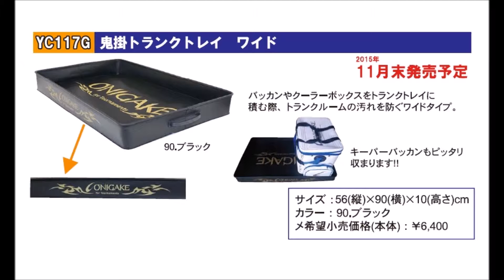ハヤブサ 「鬼掛トランクトレイワイド」「鬼掛水汲みバッカンこぼれガードＳ」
hayabusa「鬼掛トランクトレイワイド」「鬼掛水汲みバッカンこぼれガードＳ」
2015年10月末～11月末発売予定